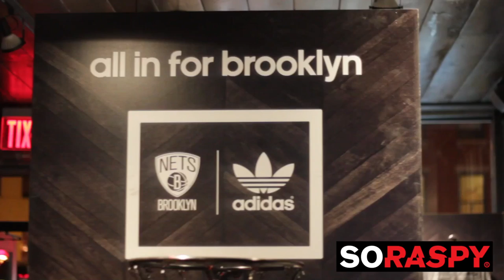SORASPY TV: Troy Ave & Nitty Scott at Brooklyn Nets Homecoming Event